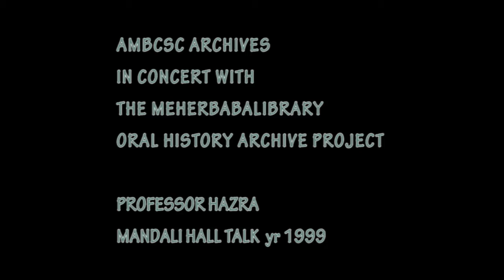Professor Amiya Kumar Hazra & Eruch Jessawalla - The Coincidence of Sweetness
Professor Hazra, author of “Memoirs of a Zetetic”, is on the “hot” seat in the first 39 minutes of this video, sharing with pilgrims how he came to Baba. Professor Hazra had negative preconceived ideas about masters and swamis; and that the fear of death was the primal motivating force of religious worshippers. The professor was so skeptical that he thought vocal Baba followers were paid to stir-up interest in Baba … until he found out that one of the more vocal follower was extremely poor, so poor that his sandals were made from used tires. A series of coincidences slowly brings about Professor Hazra’s change in attitude toward Baba. In one instance, as a test of Baba’s omniscience, Professor Hazra prays to Baba for candy. Well, you can be the judge and decide whether what happened was due to Baba’s omniscience or just a coincidence of sweetness, but the Professor did get his candy.
In the last 22 minutes of this video, Eruch talks about Baba as the same Ancient One come again; and the process of how to “see” God as He really is. Once you get a glimpse of God, you will fall in love.

AMBCSC Archives ~ In Concert With ~ the MeherBabaLibrary Oral History Archive Project

Edits ~ Audio Remastering ~ Codec Conversion ~ Advent Embellishments ~  by the AMBCSC Archives Advent Team

A Kanji Miyao Review
A Judy Stephens Film